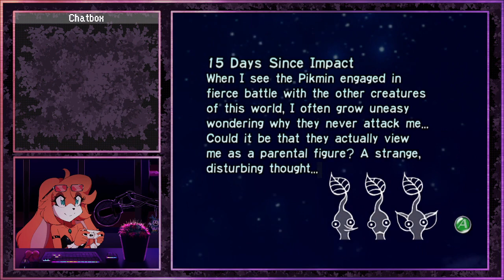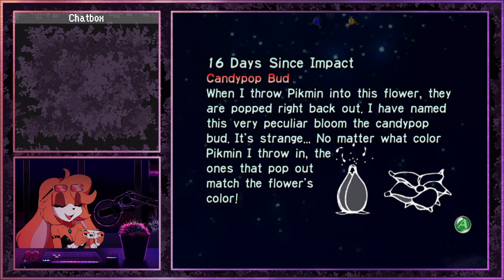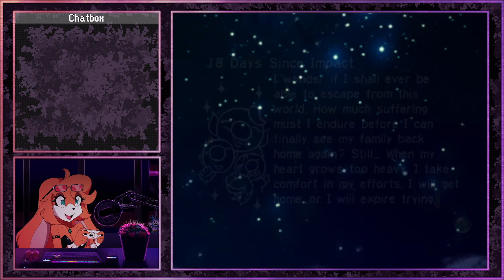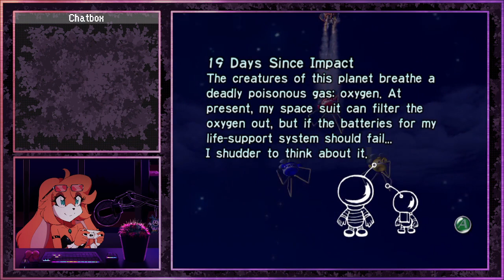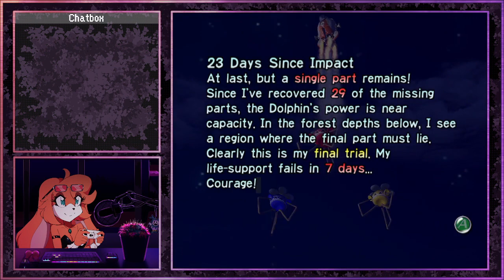Sveri Does Some Gardening in Pikmin 1 (Part 2)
I want to thank everyone who helped me get to where I am, one of my best friends WallisColours who is an amazing artist and you should check her twitter out, a shoutout to Togekisser on Twitter for making amazing adopts and art, of whom i was able to get started using a great bunny design thanks to her, and a special thanks to Bevyrage and SoFarFetched for getting me set on the 2D Vtubin' train!